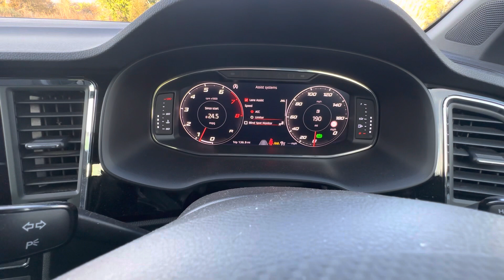8 November 2022